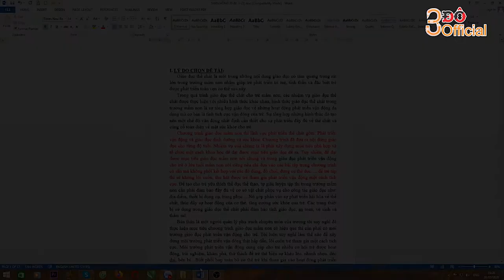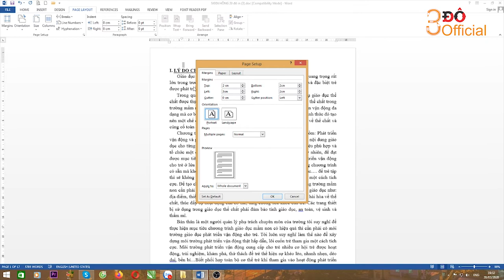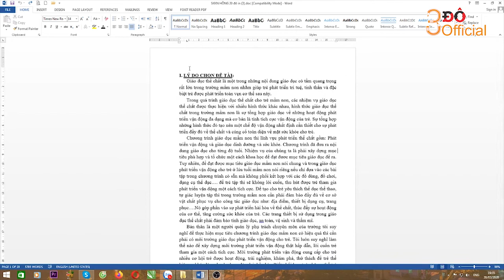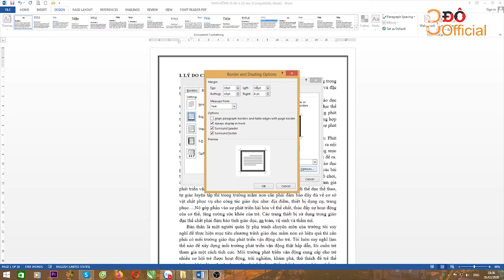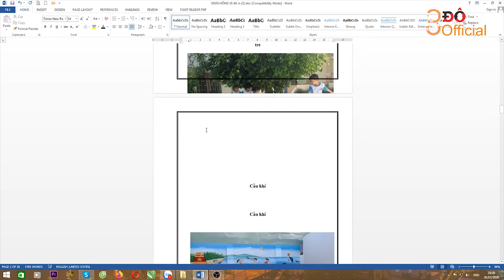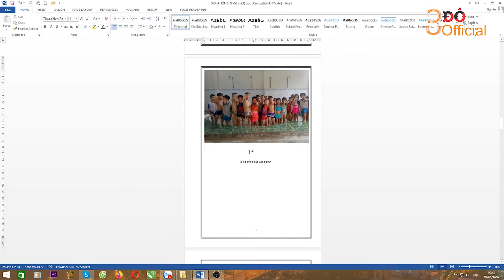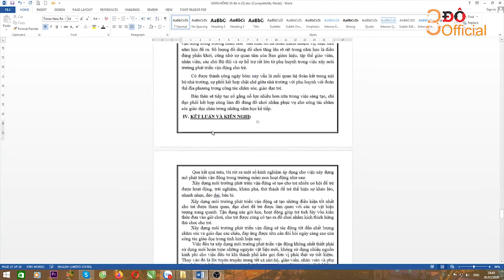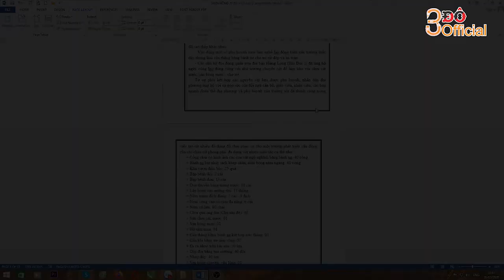CÁCH XỬ LÝ CÂN CHỈNH FILE IN TRÊN WORD l 3Đô Official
CÁCH XỬ LÝ CÂN CHỈNH FILE IN TRÊN WORD
Mình Hy vọng video này sẽ giúp được cho các Anh ,chị và các bạn mới vào nghề. chúc các Anh ,chị và các bạn thành công.